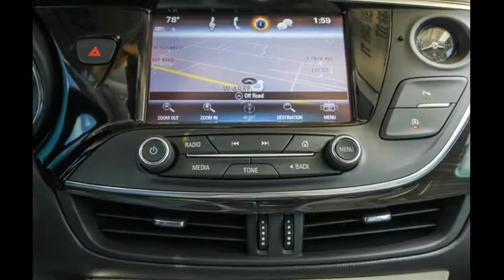2019 Buick Envision Ocala, The Villages, Brooksville, Chiefland, Homosassa FL N19445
Summit White  2019 Buick Envision available in Homosassa, Florida at Eagle Buick GMC. Servicing the Ocala, The Villages, Brooksville, Chiefland, FL area.

Summit White 2019 Buick Envision Essence FWD 6-Speed Automatic 2.5L 4-Cylinder DGI DOHC VVT  Recent Arrival! 22/29 City/Highway MPG